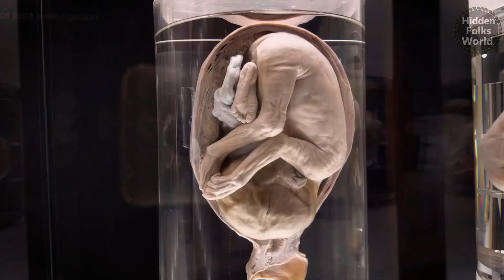একসঙ্গে জমজ বা একাধিক সন্তান কেন হয়। Why are born twin or multiple children.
Note: If anyone uses video footage from my channel, legal action will be taken against them. If you use any video footage of the HiddenFolksWorld channel without permission, action will be taken against them.